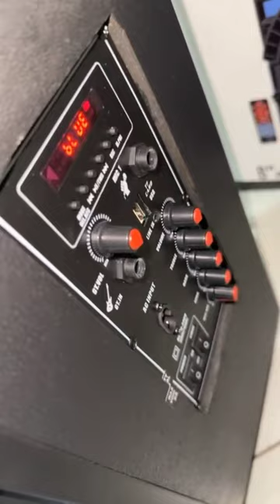Karaoke music systemwith mic | Sound systemwith wireless mic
Karaoke music system
with mic | Sound system
with wireless mic

karaoke machine for adults
best wireless microphone system
product review
karaoke machine with two wireless microphones
wireless microphone review
best wireless microphones
amazon
dj gear
best wireless microphone for video
review
best wireless microphone 2024
best wireless handheld microphone
wireless lavalier microphone
best professional wireless microphone
best karaoke machine
best karaoke machines
wireless
mic
cheap wireless microphone
best karaoke machine 2024
karaoke machine reviews 2023
karaoke machines review
best karaoke machine for home use
top karaoke machine
best karaoke machines review
best karaoke machine reviews
karaoke machines
karaoke machine review
best karaoke machine review
best vocal wireless microphone
best budget wireless mic
best affordable wireless microphone
best dual wireless microphone system
best wireless vocal mic
best wireless mics for church
best wireless microphone for classroom
best wireless mic system
top 5 best wireless microphone
high sound quality karaoke machine
new wireless microphone
ae best reviews
pyle wireless bluetooth power amplifier
wireless mic usb c
wireless audio system
best karaoke machine for home
best humidifier
machine
bluetooth speaker with 2 wireless microphone
wireless microphone connect to bluetooth speaker
bluetooth microphone connect to bluetooth speaker
how to connect mic to speaker wireless
bluetooth microphone connect to speaker
portable karaoke speaker with wireless microphone
best portable karaoke machine with wireless microphone
360 ultrasonic humidifier
best selling
mini karaoke speakers with 2 wireless microphones
karaoke machine for kids
kids music speaker
mini kids speaker
mini karaoke machine
best portable karaoke machine
amazmic karaoke machine review
best wireless microphone headset for singing
gaming headset
best gaming headset
best wireless gaming headset
5 best wireless headset
budget karaoke microphones 2024 best karaoke microphones for the money
top karaoke microphones 2024
cheap karaoke microphones 2024
best karaoke microphones 2024
budget karaoke microphones on amazon karaoke microphones 2024
top karaoke microphones on amazon
best karaoke microphones on amazon
karaoke microphones on amazon
cheap karaoke microphones on amazon
karaoke microphones
decidezone
dual wireless microphone
top 5 best wireless microphone of 2024
top wireless microphones
best selling wireless microphone system in 2024
top selling wireless microphone system
best selling wireless microphone system
best wireless microphone 2023
best wireless microphone system in 2024
best electronics
best karaoke speakers online shopping review
best karaoke speakers amazon
karaoke speakers buying guide
best karaoke speakers brand
top 5 best selling wireless microphone system in 2024
trending videos
viral videos
yello baskets
supports tws/rec/aux/usb/tf
led lights
with 15000mah high-capacity battery
150w powerful portable bluetooth speaker for adults & kids
zeelink karaoke machine with two wireless microphones
zeelink karaoke machine review
wireless microphone for youtube
wireless microphone for iphone
wireless microphone for camera
wireless mic
bluetooth speaker
speaker
bluetooth
real reviews
best wireless karaoke machines
top 5 wireless karaoke machines
xvive u4 wireless in-ear monitoring system
xvive u3 microphone wireless system
xvive u3
jbl party box 110
save me
audio technology
jbl review
party music setup
professional audio gear
unboxing jbl products
event audio solutions
portable sound system
live sound equipment
bluetooth speakers
party audio tech
jbl sound system
home party setup
sound quality demonstration
wireless mic test
party speakers
audio equipment review
jbl wireless microphone
karaoke machien for kids
karaoke machine with 2 wireless microphones
karaoke machine bluetooth
crystal blue persuasion
ahuja
shorts
Youtube shorts
How to make YouTube shorts
jordan matter
royalty family
Shorts trending
wireless microphone
best karaoke machine
karaoke machine review
the royalty family
best karaoke machines

Karaoke music system with mic